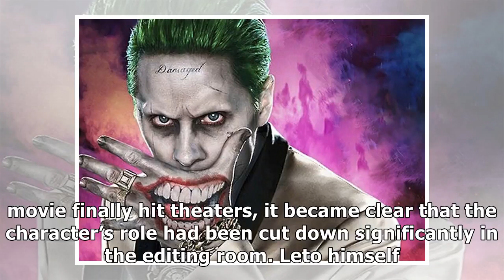suicide squad director regrets not making joker the main villain